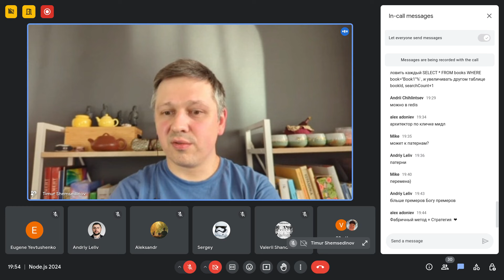🧩 Паттерны GoF для Node.js и JavaScript — переосмысление шаблонов проектирования банды четырех